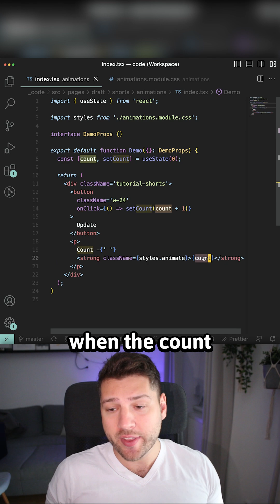How to Animate with Keys in React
Using keys in React is really useful!